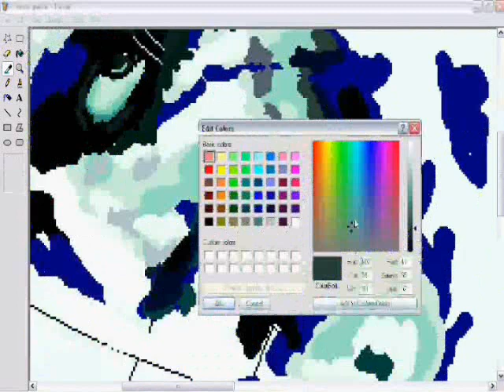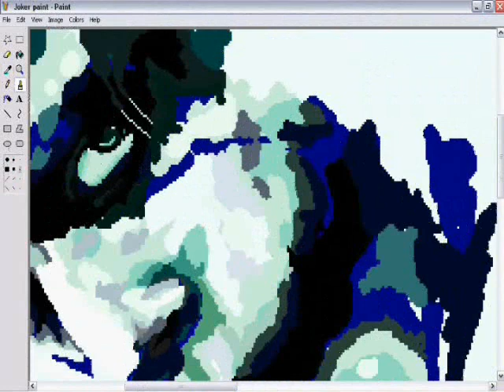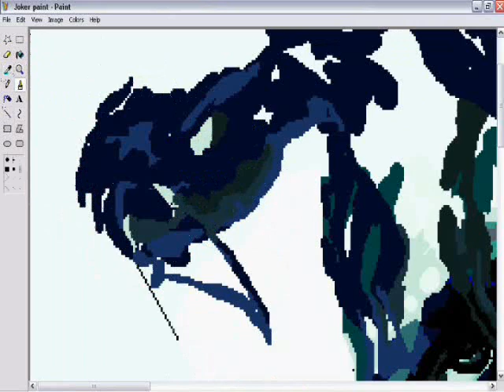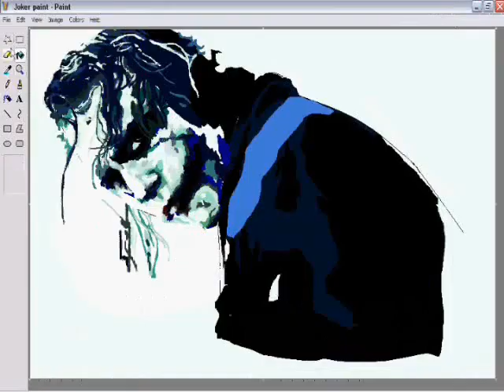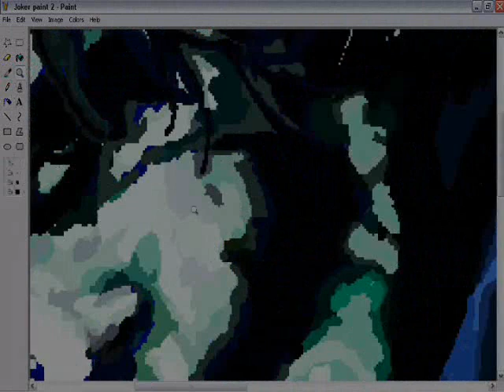Heath Ledger as the Joker speed-painting in MS paint 2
This time in colour! A small portion of the video file (i did it in stages) wouldn't save so sorry for the small gap.